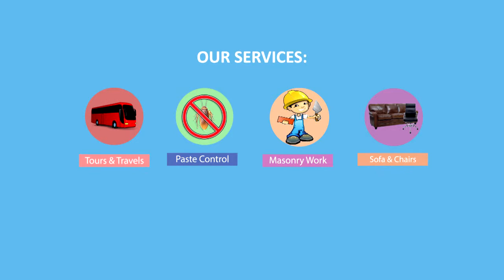star one services